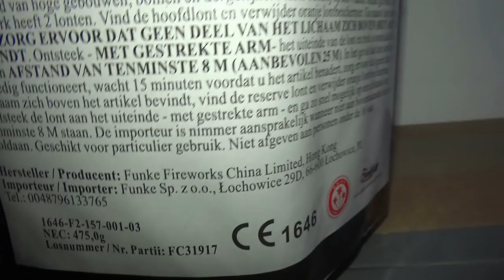Funke Crackling Palms // Fette 19 Schuss Batterie !